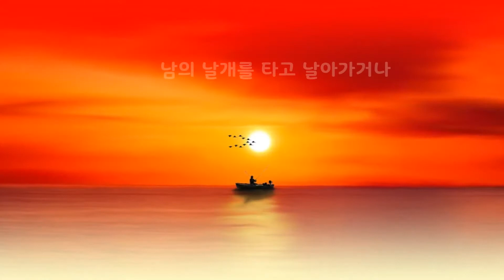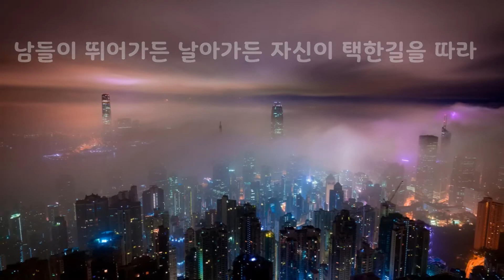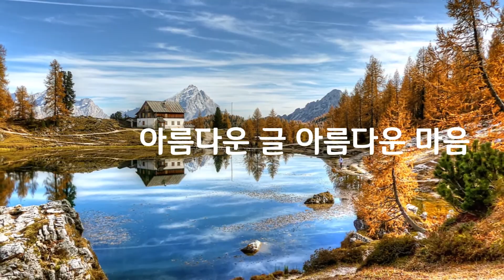한비야｜무언가를 간절히 바라고 있는가｜아름다운 글 아름다운 마음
안녕하세요 아름다운 글 아름다운 마음 입니다~
나의 소중한 하루를 더욱 감사하게 더욱 행복하게 보내세요~
지금 이순간은 다시 돌아오지 않으니 지금 이순간 제일 행복하게~^^

♥♥♥♥♥ 좋아요 꾸~욱 그리고 아글아마 구독 꼬~옥